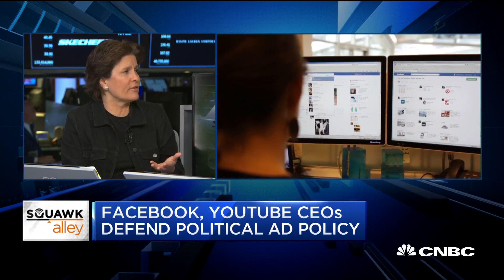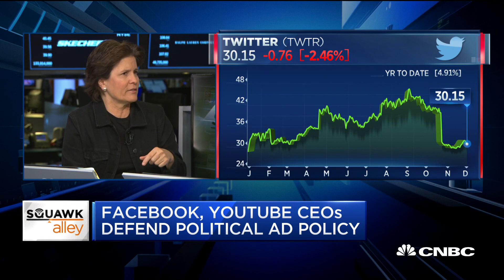Kara Swisher: Facebook and Google’s responses to political ads are different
Recode co-founder Kara Swisher joins ‘Squawk Alley’ to discuss how Facebook and Google’s strategies to battle fake political ads are different. While Google is limiting election audience targeting, Facebook’s strategy includes no restriction on political ads but are considering changing policies.